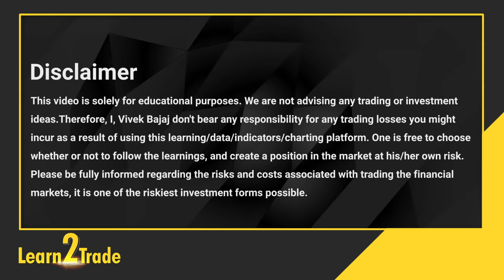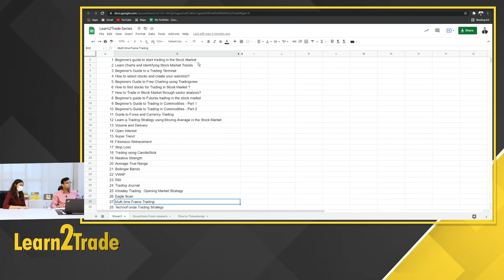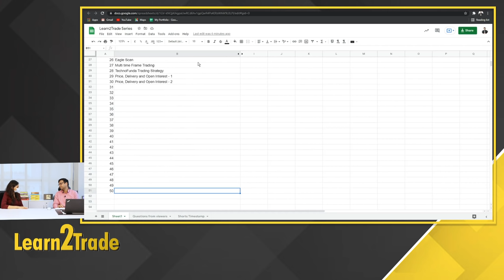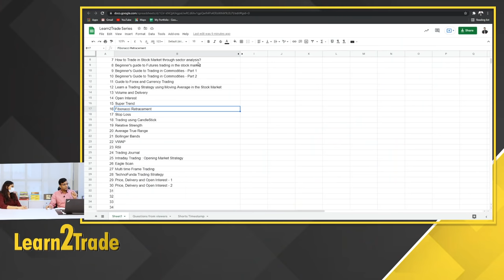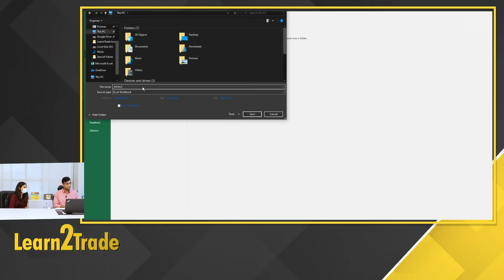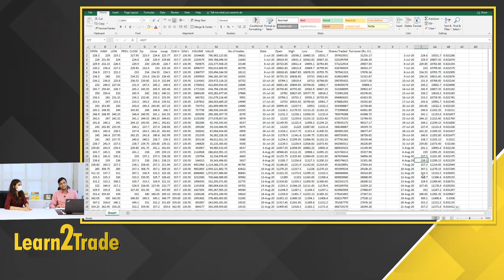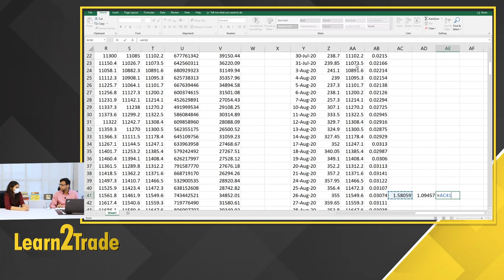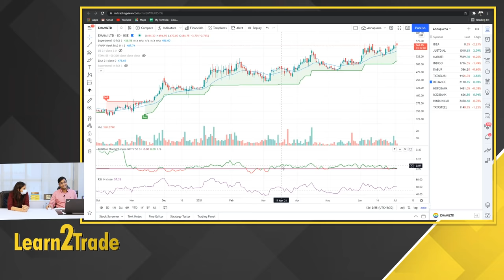Special Gift: Highly Profitable Premium RS Strategy सभी के लिए। PowerOfRS Learn2Trade Session 31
Learn to Trade with me, Vivek Bajaj. In this 31st session of Learn2Trade, I will share my premium knowledge for free. I will explain the concept of Advanced Relative Strength (RS) to identify a stock's strength in the stock market. I will show the calculations and how they can be used in TradingView and StockEdge. I will then discuss how to use it as a trading strategy. Watch the entire video to start trading in strong stocks.

Vivek Bajaj co-founded Kredent Infoedge, an enterprise involved in simplifying finance for everyone. He has over 15 years of experience in the financial market. He is a chartered accountant, company secretary and an MBA from IIM Indore. He began his career as an analyst and moved on to create one of the largest derivatives trading desks in eastern India with over 150 traders and also one of the top algo trading desks in Mumbai. He is passionate about data, technology and education. For the last 6 years, he has empowered people with the right learning and analytics in finance through his online ventures elearnmarkets.com and StockEdge.

The Learn2Trade series is for anyone who wants to enter the stock market as a trader or has recently started trading in the stock market as a beginner. I will introduce the basic trading concepts through this series and discuss the various stock market indicators. By the end of this series, we will create a trading template to start with.

0:00 Disclaimer
0:10 Recap
6:31 Relative Strength (RS)
7:57 Advanced Relative Strength (RS) formula
20:00 Advanced RS Trading Strategy
28:14 Strong Stock Identification
40:25 Wrap up
How to build a profitable trading strategy? | What is Vivek Bajaj's trading strategy or investing model? |